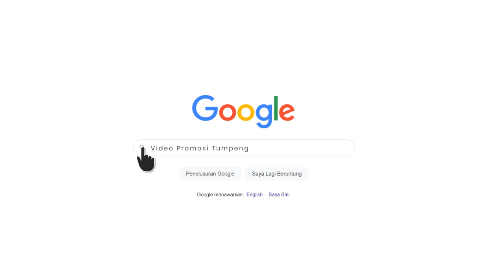Jasa Membuat Konten Video Promosi, Video Iklan Tumpeng Murah di Kota Palembang dan sekitarnya